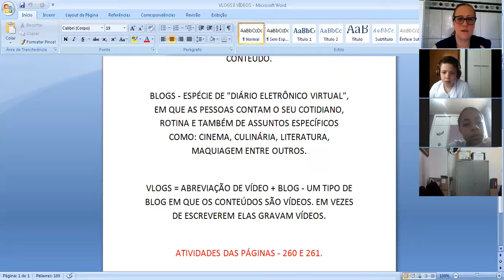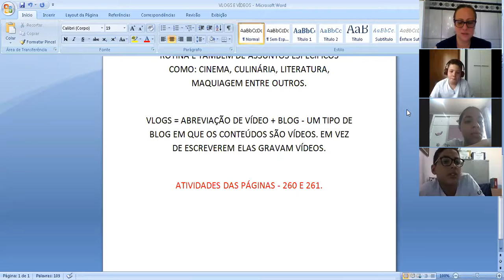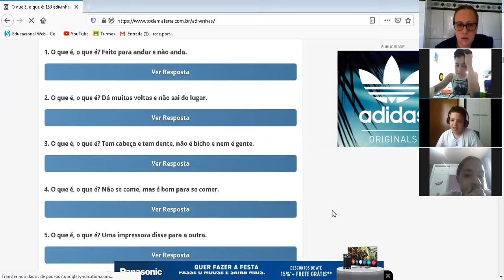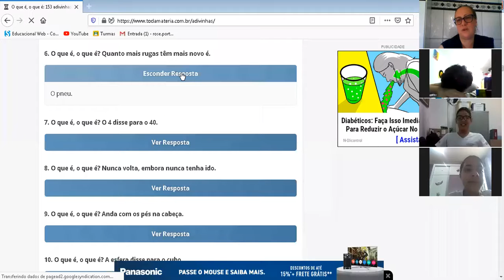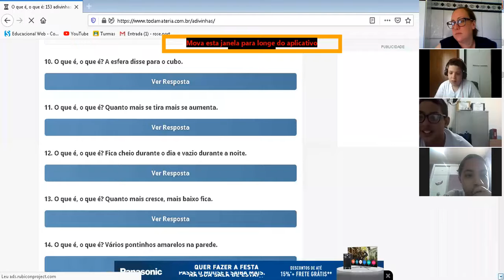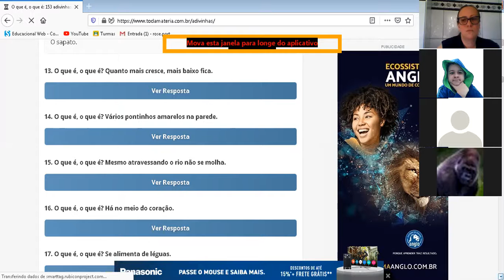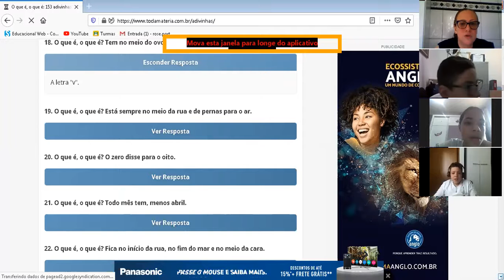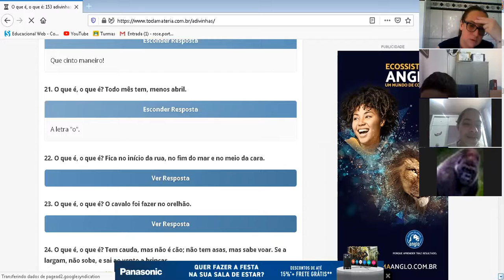14/10/2020 - 6º ano - Português - Professora Rose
Vlogs e Vídeos / Charadas